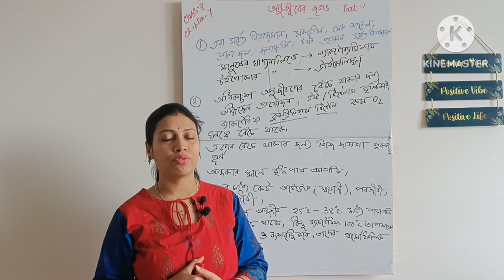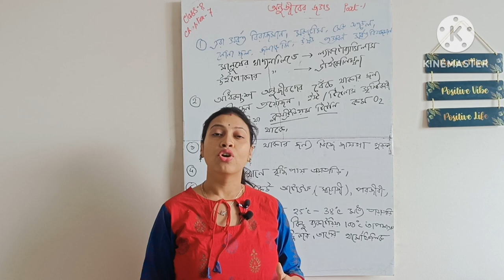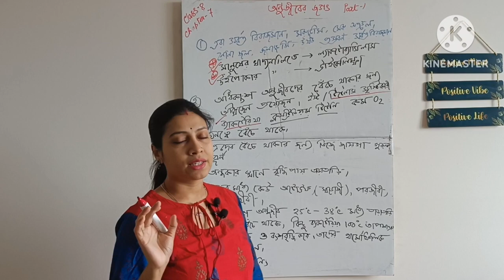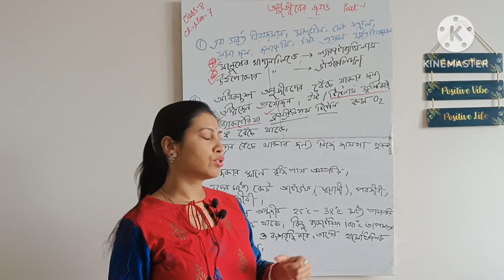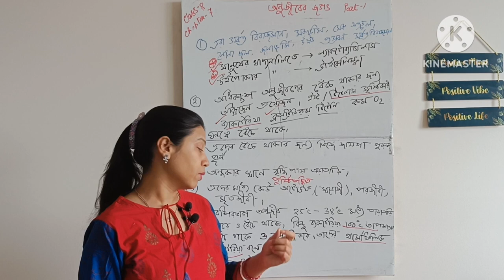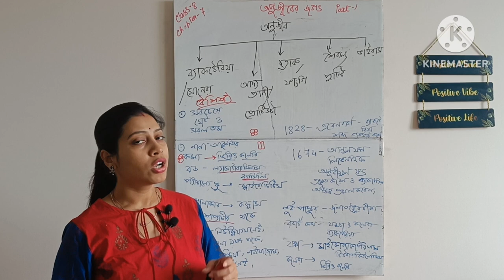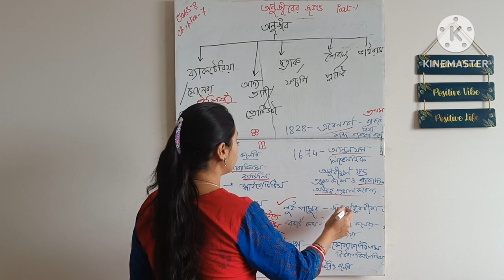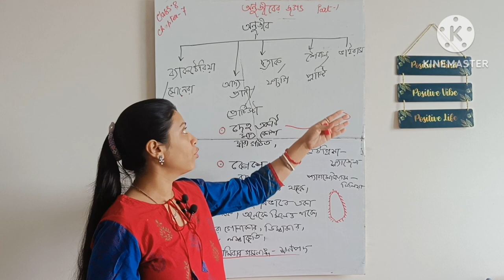অণুজীব ও প্রকার |অণুজীবের জগৎ part 1| Class 8 Science Chapter 7 WBBSE